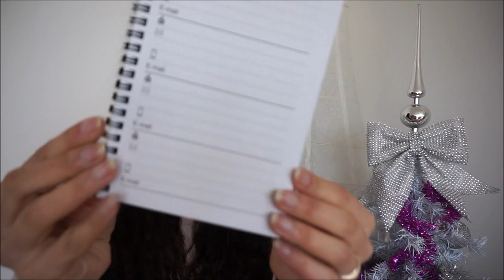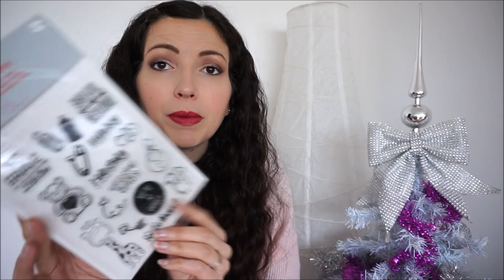Mes achats chez WIBRA en Belgique {HAUL Petits Prix}